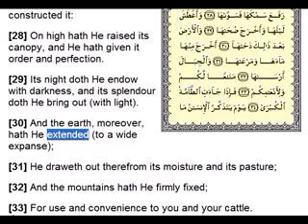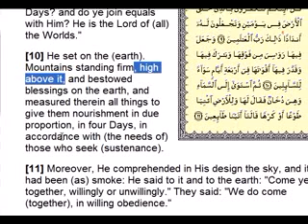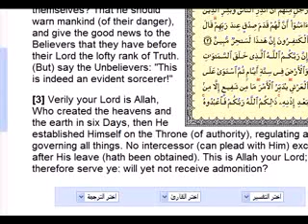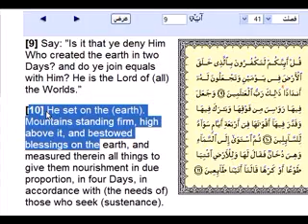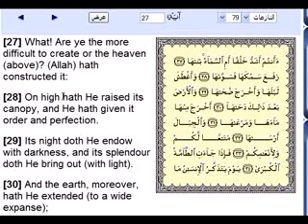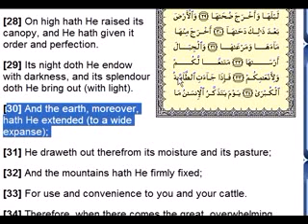created sky or earth first, earth or sky? quran mistakes or miracles?